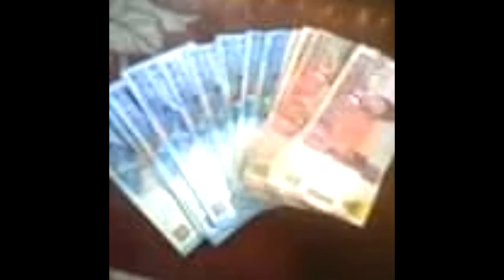Koleksi poto bang jhohan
Diterbitkan untuk masyarakat cowe sepang saja